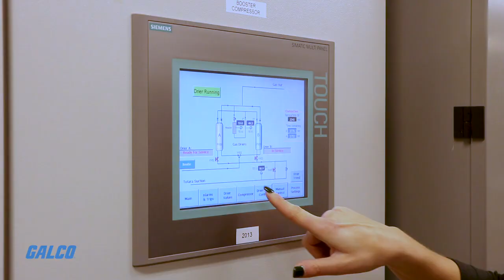Landfills produce renewable energy! - What is the Landfill Gas Industry?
𝐓𝐔𝐑𝐍 𝐎𝐍 𝐒𝐔𝐁𝐓𝐈𝐓𝐋𝐄𝐒 𝐁𝐘 𝐂𝐋𝐈𝐂𝐊𝐈𝐍𝐆 [𝐂𝐂], 𝐖𝐀𝐓𝐂𝐇 𝐓𝐇𝐄 𝐕𝐈𝐃𝐄𝐎 𝐈𝐍 𝐘𝐎𝐔𝐑 𝐏𝐑𝐄𝐅𝐅𝐄𝐑𝐄𝐃 𝐋𝐀𝐍𝐆𝐔𝐀𝐆𝐄

Did you know that landfills produce renewable energy?  GalcoTV takes you through the process and explores the Landfill Gas Industry!

 / galcoindustrial
 / galco